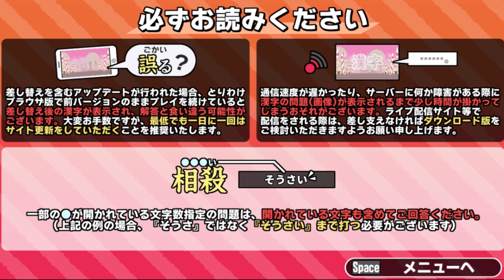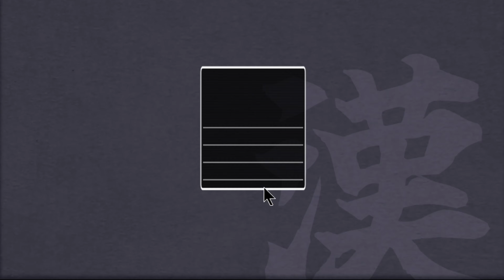まるでネプリーグ！？ネットで話題の漢字ゲームが面白くて何度もやっちゃう！【漢字でGO!】(配信切り抜き)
演出がとってもいい

はじめまして、あぐです！
Splatoonを軸に、switchとPCゲームの動画をあげてます！
火曜日22時からは生配信もしているので遊びに来てください😇

主にご飯の写真を投稿してます。たまに動画載せます

ショート動画を載せています！Youtubにあげれない1分以上のショート動画もこちらにあげてます！